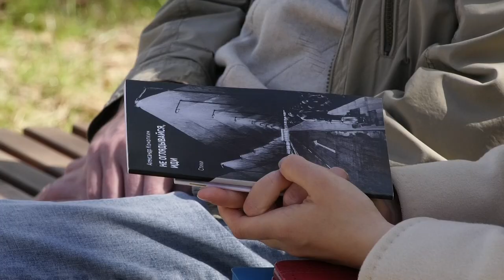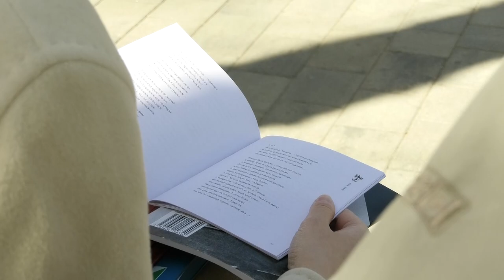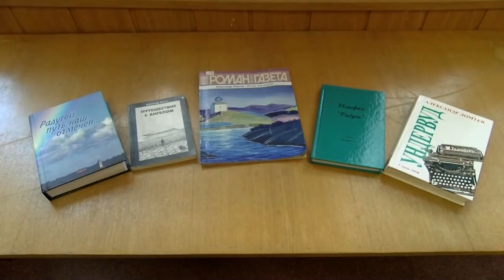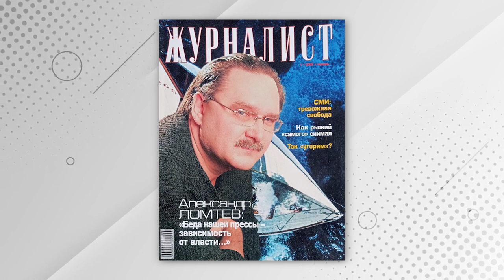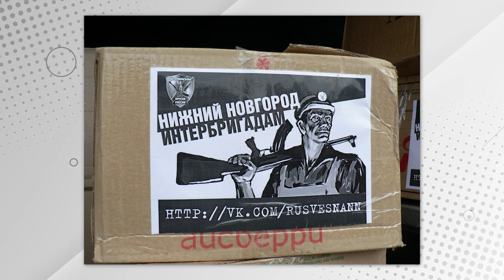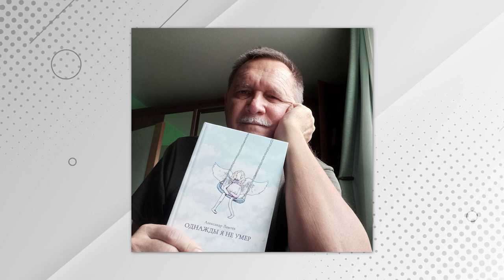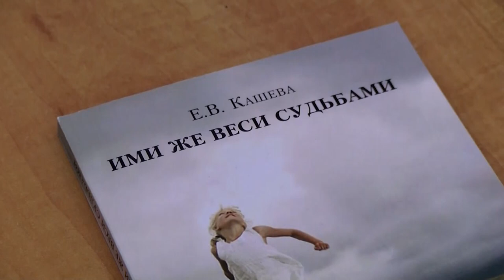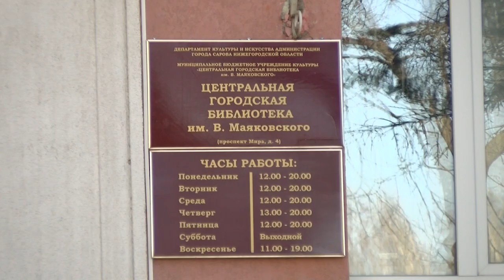Лица Сарова. Выпуск № 39